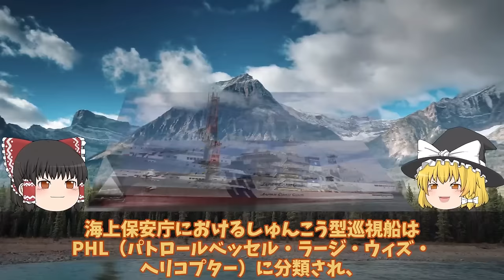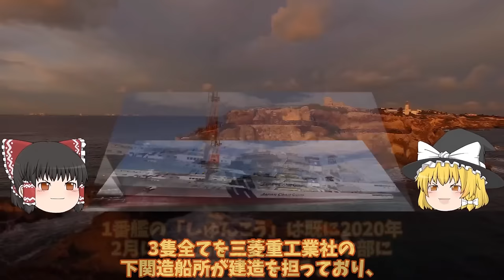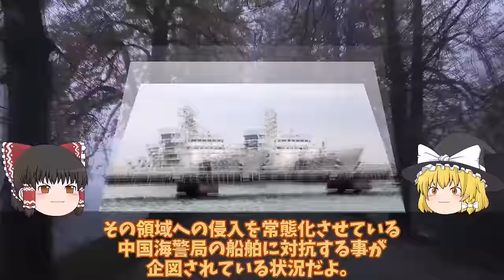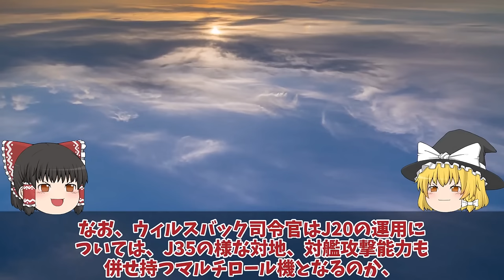【ゆっくり解説・軍事News】天下無双自衛隊スペシャル 海保ついに大型巡視船3番艦始動中国恐れる大型巡視船投入か！尖閣部隊へすでに配備決定ゆみはり【スペシャル・特集】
天下無双自衛隊スペシャル 海保ついに大型巡視船3番艦始動中国恐れる大型巡視船投入か！尖閣部隊へすでに配備決定ゆみはり【スペシャル・特集】

1海保ついに大型巡視船3番艦始動中国恐れる大型巡視船投入か！尖閣部隊へすでに配備決定ゆみはり？

3米強襲揚陸艦で火災発生の真実はボノム・リシャール廃艦決定へ！F35B戦闘機艦載予定だったが？

3米中F35A戦闘機とJ20戦闘機が遭遇か！その差は歴然だったWS15エンジンが？ステルス戦闘機業界で複座式どんな・・・